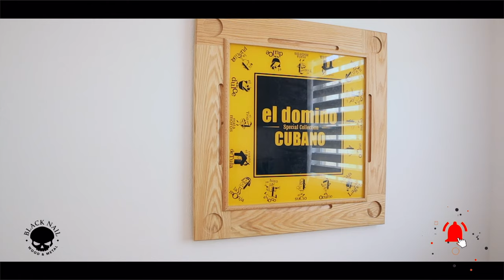Como colgar objetos pesados en la pared fácil / French Cleat System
En este video vamos a enseñarles como construir un sistema fácil y rápido para colgar objetos pesados en la pared, sin necesidad de comprar ningún tipo de hardware. Este sistema conocido como French Cleat, es muy eficiente, fuerte y sobre todo tu lo puedes construir por ti mismo en apenas unos minutos. No te lo pierdas y recuerda que si aun no te has suscrito a nuestro canal lapuntillanegra, hazlo y activa la campanita de las notificaciones para que te mantengas al tanto de cada nuevo video que salga en nuestro canal.